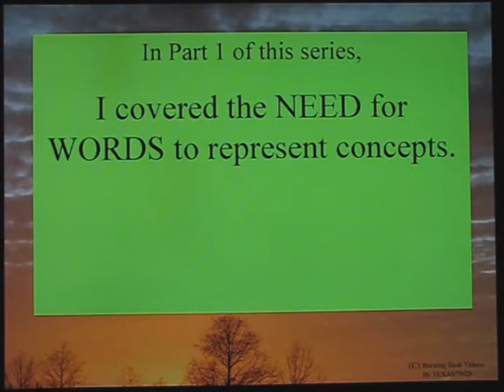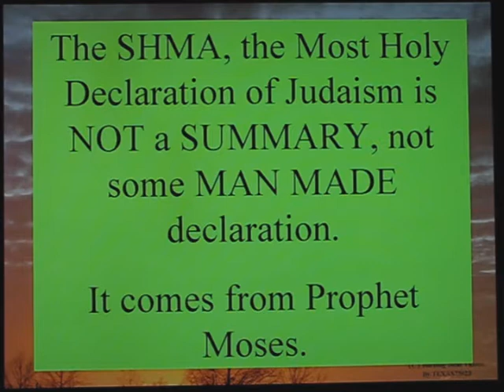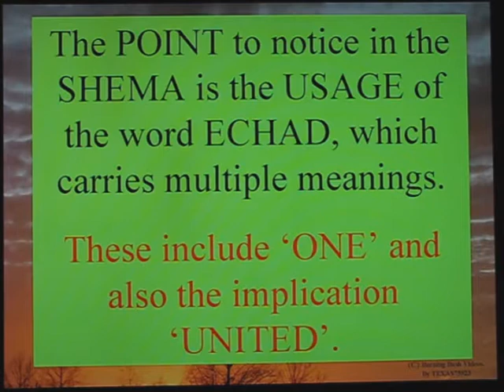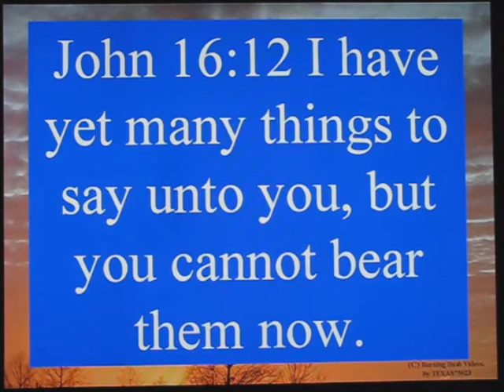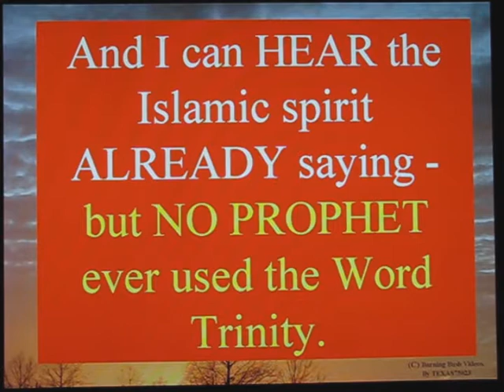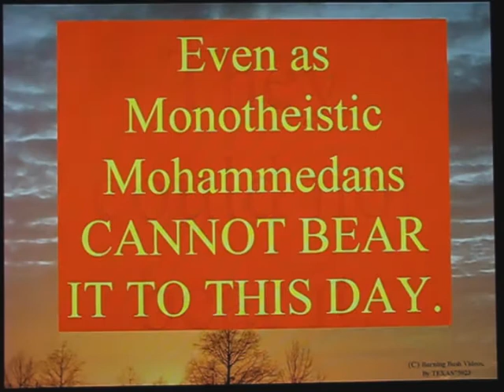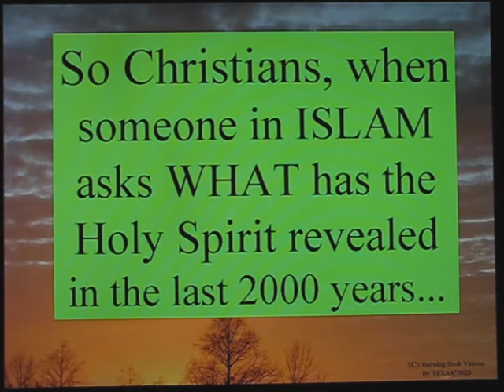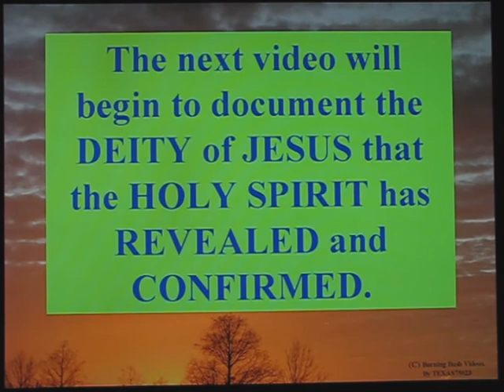Understanding The TRINITY - Part 2 - The Truth You Cannot Bear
Part 2 in a series -

God uses ECHAD to describe Himself, instead of YACHID.

Jesus said he had MANY things to say to His Disciples, but he could NOT reveal them until the Comforter came.  The COMFORTER would lead believers into ALL truth.

The Spirit of Truth HAS revealed the TRINITY.  It is one of the TRUTHS that men COULD NOT BEAR before the Spirit of Truth came.